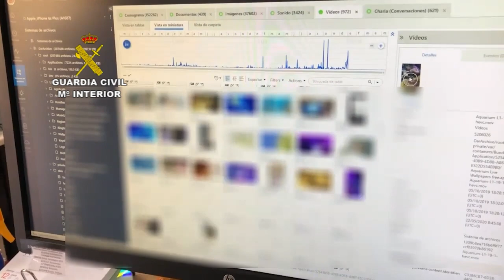35 detenidos por abusar sexualmente de menores con los que contactaban a través de una web de citas.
Macroperación de la Guardia Civil contra el abuso sexual de menores

35 detenidos por abusar sexualmente de menores con los que contactaban a través de una web de citas

▪ Los detenidos son hombres de entre 20 y 63 años residentes en La Rioja, Burgos, Cantabria, Huesca, Navarra, Bizkaia y Málaga

▪ Se les considera presuntos autores de los delitos de abuso sexual a menores de edad y corrupción de menores

▪ El responsable de la web también está siendo investigado por incumplir gravemente la supervisión y el control de su página

22 de abril de 2021.- En el marco de la operación Hamo, la Guardia Civil ha detenido a 35 hombres -de entre 20 y 63 años-, en La Rioja, Burgos, Cantabria, Huesca, Málaga, Navarra y Bizkaia, como presuntos autores en diferentes grados de participación de los delitos de abusos sexuales a menores de edad y corrupción de menores.
Estas personas buscaban en una conocida plataforma digital de citas a menores de edad, para entablar una relación de confianza y mantener encuentros sexuales o para intercambiar vídeos y fotos de contenido sexual explícito.
Algunos de estos individuos tras haber consumado el encuentro sexual, no querían perder el contacto con ellos y les seguían enviando mensajes para quedar y animarles a continuar con la relación.
La Guardia Civil ha tomado declaración como investigado al administrador de la plataforma en España ya que la web donde se producían los contactos no guardaba las mínimas medidas de moderación y revisión automatizadas.
Tampoco contaba con los mecanismos que impiden que menores de 16 años de edad pudiesen insertar anuncios solicitando encuentros sexuales con adultos.
La operación Hamo se inicia en marzo de 2019 a raíz de una denuncia presentada en La Rioja por la familia de un menor de 13 años. Los denunciantes detectaron numerosas conversaciones y mensajes con personas adultas que querían quedar con el menor para mantener relaciones sexuales.
Guardias civiles de la Unidad Orgánica de Policía Judicial de La Rioja, analizaron los equipos informáticos del menor y pudieron elaborar patrones de comunicación de las personas implicadas con el menor. Los agentes dieron con decenas de anuncios de tipo sexual en la página web, en los que constaba de manera inequívoca la edad 13 años del anunciante.
Tras ello, los investigadores iniciaron la monitorización de la página de contactos, en la que diariamente se llegan a publicar más de dieciséis mil anuncios de carácter sexual explicito, pudiéndose constatar la existencia de otro menor que también había publicado anuncios para mantener relaciones sexuales con adultos.
El elevado volumen recopilado de datos ha dificultado las identificaciones de los sospechosos, donde los investigados además utilizaban identidades ficticias para obstaculizar la actividad policial.
Además de las detenciones practicadas, se han llevado a cabo sendos registros domiciliarios en La Rioja y Navarra, en los que se ha intervenido material informático y documentación para análisis y estudio.
La autoridad judicial ha requerido al responsable de la plataforma digital para que adopte todas las medidas de seguridad, filtros y control que existan.

Esta medida resulta tan novedosa como necesaria al tratarse de medidas cautelares en el mundo digital de carácter proactivo, amparadas en el marco de la seguridad y preservación de la indemnidad sexual de menores de edad.
Los detenidos e investigados, las diligencias policiales instruidas y los efectos intervenidos para su estudio han sido puestos a disposición del Juzgado de Instrucción número 3 de Logroño (La Rioja), que ha llevado la dirección judicial de la Operación Hamo.